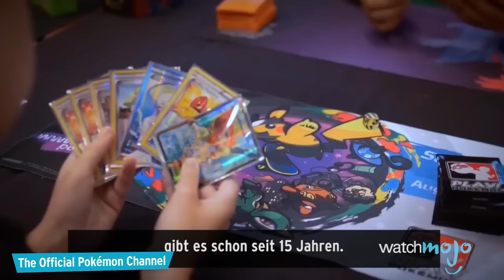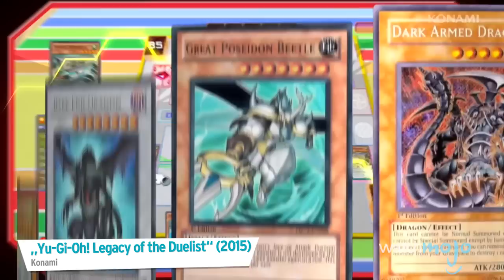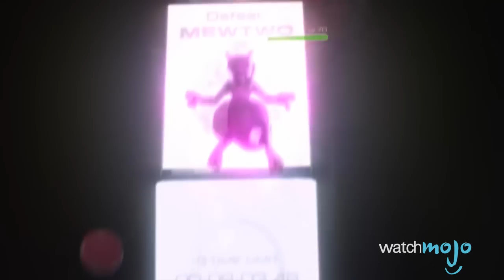Pokémon VS. Yu-Gi-Oh!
Wenn Pokémon gegen Yu-Gi-Oh antritt - wer wird da wohl gewinnen? Finden wir es raus bei WatchMojo VERSUS!

Wenn ihr irgendwelche Videowünsche habt, lasst sie uns bitte wissen.